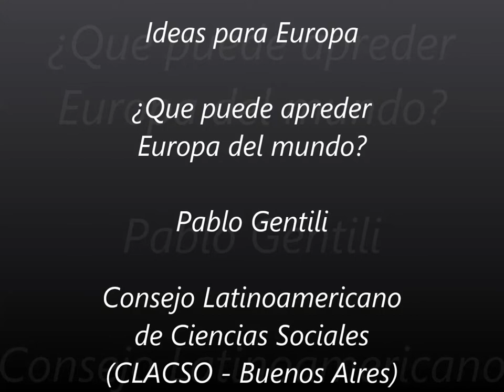Pablo Gentili - Ideas for Europe (ES)